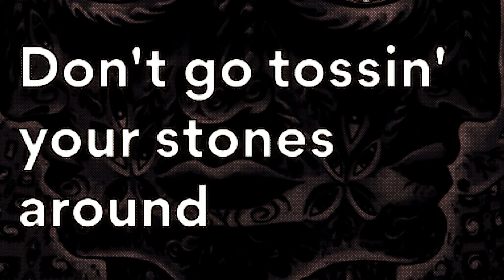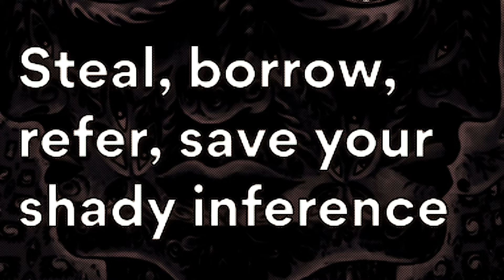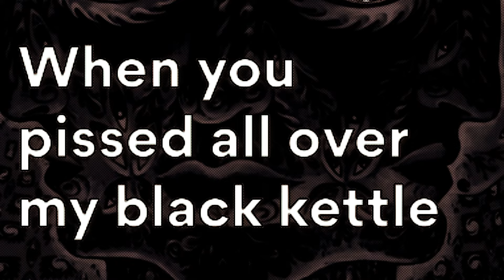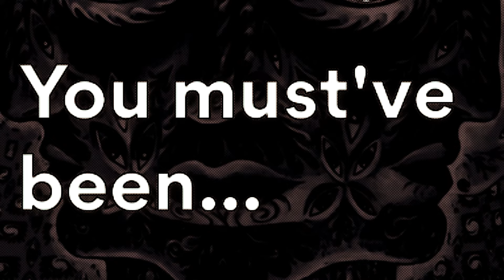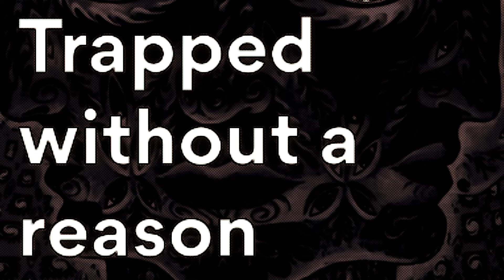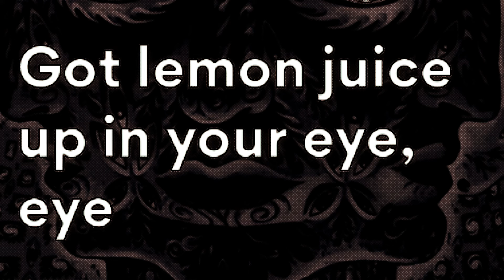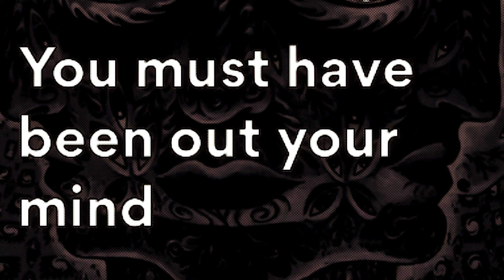Tool -The Pot (Lyrics)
Who are you to wave your finger?
You must have been outta your head
Eye hole deep in muddy waters
You practically raised the dead
Rob the grave to snow the cradle
Then burn the evidence down
Soapbox house of cards and glass so
Don't go tossin' your stones around
You must have been high
You must have been
Foot in mouth and head up ass-hole
Whatcha talkin' 'bout?
Difficult to dance 'round this one
'Til you pull it out, boy
You must have been so high
Steal, borrow, refer, save your shady inference
Kangaroo done hung the juror with the innocent
Now you're weeping shades of cozened indigo
Got lemon juice up in your eye
When you pissed all over my black kettle
You must have been high-high
So full of it
Eyeballs deep in muddy waters
Fuckin' hypocrite
Liar, lawyer; mirror show me, what's the difference?
Kangaroo done hung the guilty with the innocent
Got lemon juice up in your eye, eye
You must've been-
So who are you to wave your finger?
Who are you to wave your fatty fingers at me?
You must have been out your mind
Weepin' shades of indigo
Trapped without a reason
Liar, lawyer; mirror for ya', what's the difference?
Kangaroo be stoned. He's guilty as the government
Now when you pissed all over my black kettle
You must've been
High
High
High
High
Your balls deep in muddy waters
Ganja, please